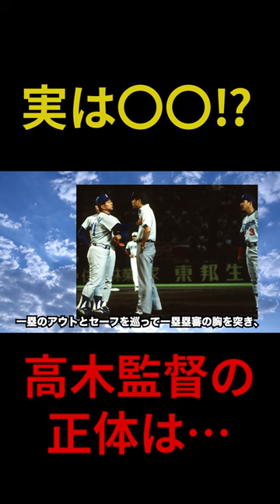中日.高木守道監督の暴●老人ぶりがヤバい...